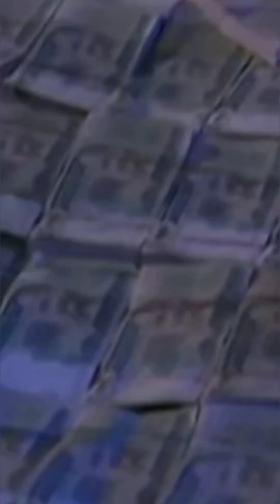जुदाई फिल्म का बैस्ट डाइलोग | Judaai movie best dialogue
judaai movie best dialogue
judaai movie dialogue
judaai movie dialogue
judaai movie dialogue
judaai
judaai in hindi
judaai movie on youtube
judaai film youtube per
judaai par sher
judaai
judaai in hindi
judaai par sher
judaai to nahin mangi thi
ham to judaai
Judaai
Judaai is famous for
sridevi on Judaai
youtube per Judaai
Judaai up famous for
Judaai YouTube
Judaai like
Judaai famous dialogue
Judai
Judaai from YouTube